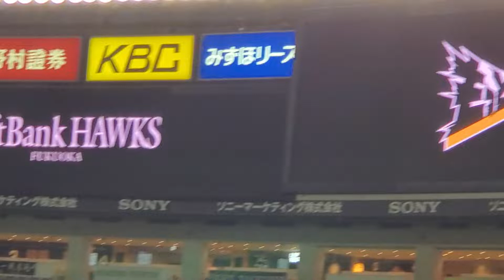20220304 ﾍﾟｲﾍﾟｲﾄﾞｰﾑのﾎｰｸｽﾋﾞｼﾞｮﾝ 試合前@福岡PayPayﾄﾞｰﾑ［ｵｰﾌﾟﾝ戦］外野ﾗｲﾄ